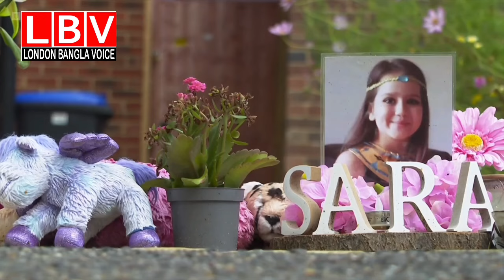সারাহ হ/ত্যা/য় পরস্পরকে দায়ী করছেন পিতা ও সৎ মা